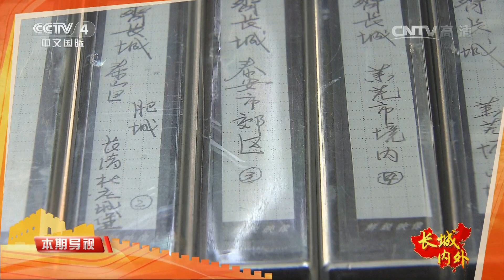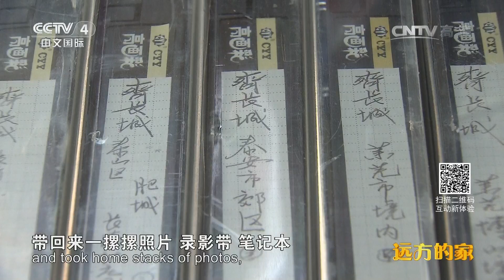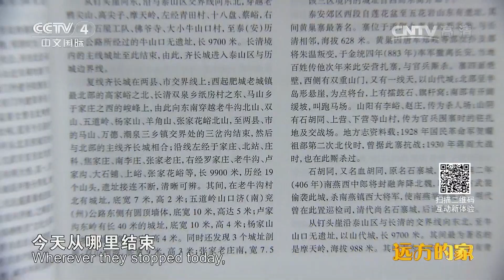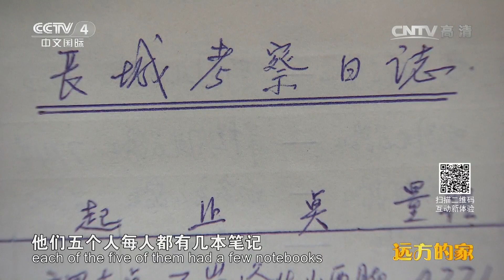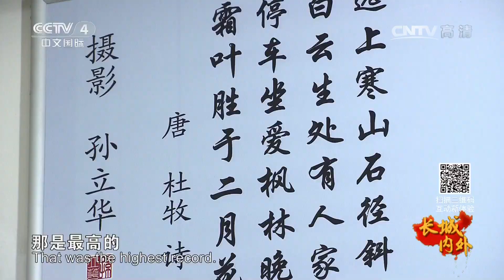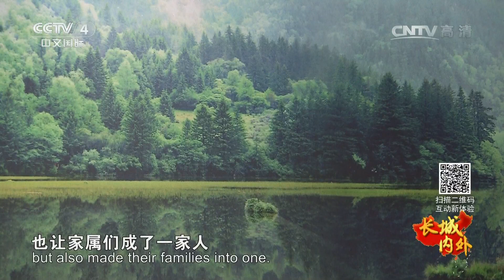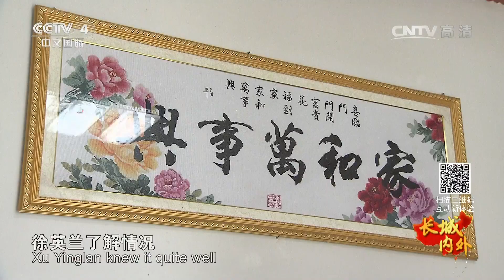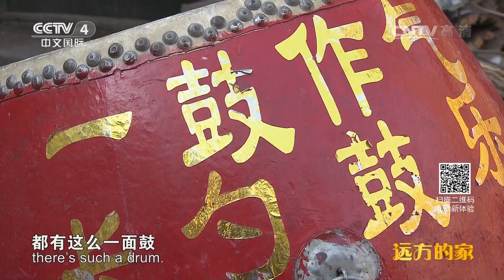长城内外（128）齐鲁大地上的长城风骨 【1080P】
摄制组继续探寻齐长城的行程。寻访泰安五老，听他们讲述实地考察齐长城的故事。看长勺鼓乐表演，感受一鼓作气的精神。

【远方的家《长城内外》介绍】  通过寻找长城历史印记，聚焦时代变革、家园美丽、人性光辉。栏目将镜头对准长城，倾力打造大型系列200集鸿篇巨制特别节目《长城内外》， 以长城的历史为经，以现存的长城遗址为纬，揭示自古以来鲜为人知的长城史料，讲述当今人们热爱长城、保护长城的动人故事。